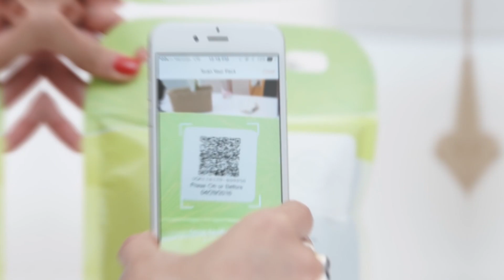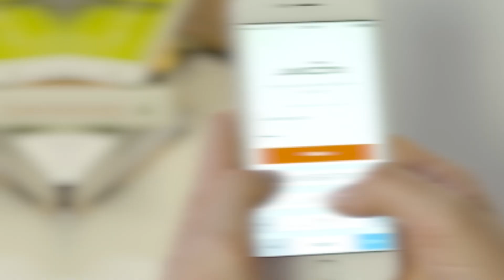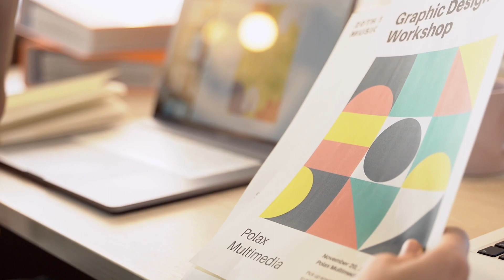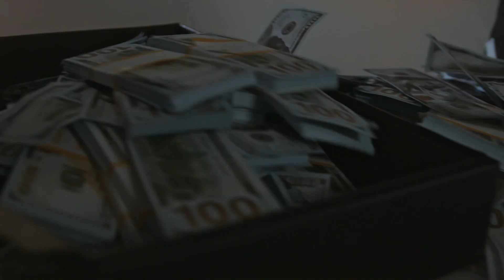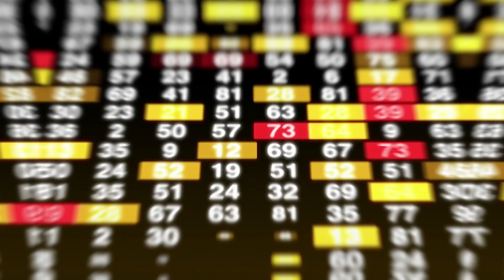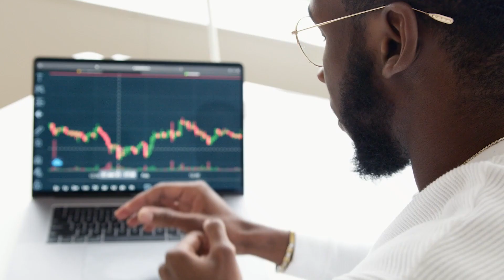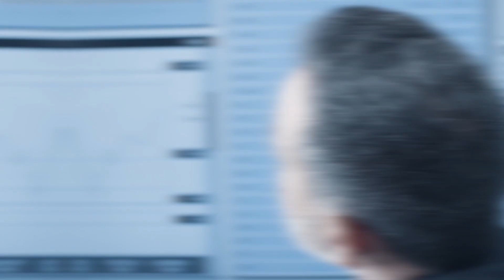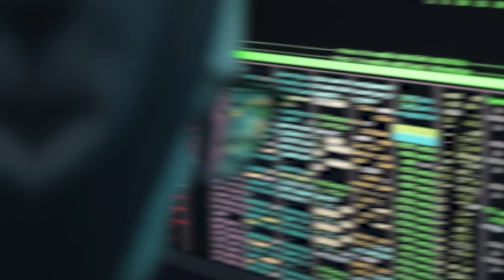Juicero | Overpriced Juicer Rendered Unnecessary By Manual Extraction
In this eye-opening video, we delve into the world of juicing as we uncover the truth about the Juicero, an overpriced juicer that can now be replaced by simple manual extraction methods. Join us as we explore the flaws and exorbitant costs associated with the Juicero, while demonstrating how you can achieve the same results using basic tools and techniques. Don't fall victim to marketing hype and unnecessary expenses - discover the truth behind the Juicero and take control of your juicing experience today!